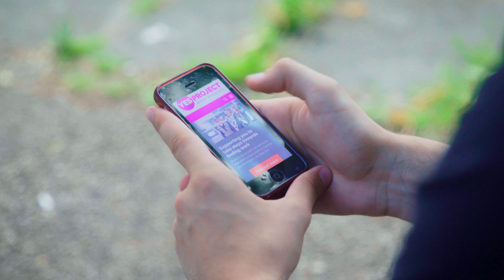YES Project Promotional Film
The YES project Our project is made up of nine youth organisation and charities from across Leicester and Leicestershire. The purpose is to support local young people to overcome challenges and barriers that have prevented them from finding a job or seeking further education.

The YES Project offers a range of courses, and support services tailored to an individuals needs that will help them to:

- Believe in themselves
- Achieve qualifications and learn new skills
- Prepare for work
- Everyone enrolled on the YES Project will be assigned a mentor who will support them throughout their journey and help them to achieve their goals.